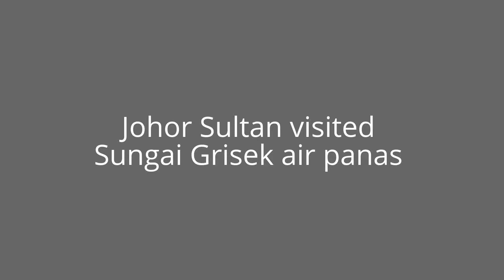Johor Sultan visited Johor Muar Sungai Grisek air panas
The first sultan of Johor was Alauddin Riayat Shah II. He was the son of the last sultan of Malacca, Sultan Mahmud Shah. The descendants of the Sultanate of Malacca in Johor ended with the death of Sultan Mahmud Shah II in 1699 and throne was taken over by Sultan Abdul Jalil IV. Abdul Jalil IV was a bendahara before the death of the sultan.

Though Johor has been ruled over by at least 20 sultans, the first sultan of modern Johor (Temenggong dynasty)[1] was Sultan Abu Bakar who reigned from 1862 to 1895. He was the first person from the temenggung family to become the sultan in Johor's history. His father, Temenggung Ibrahim managed to consolidate enough power to disfranchise Sultan Ali who died in 1877.

Office-holder[edit]
The office of sultan is currently held by Sultan Ibrahim Ismail Ibni Almarhum Sultan Iskandar Al-Haj, who was proclaimed as the 25th Sultan of Johor on 23 January 2010 and crowned on 23 March 2015 at the Istana Besar, Johor Bahru. His father, Sultan Iskandar Al-Haj ibni Almarhum Sultan Sir Ismail Al-Khalidi, a great-grandson of Sultan Abu Bakar died on 22 January 2010. Ibrahim Ismail, the then Tunku Mahkota of Johor (Crown Prince of Johor), was appointed as Acting Sultan of Johor on the same day. The proclamation of His Royal Highness' death was announced nationwide by the Menteri Besar of Johor, Datuk Seri Abdul Ghani Othman later that night. The funeral was held on 23 January after the proclamation of Sultan Ibrahim Ismail.